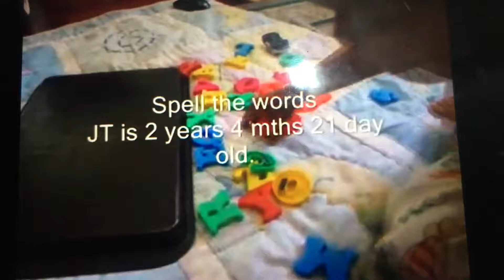Yeah B O and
Another clip with a different video